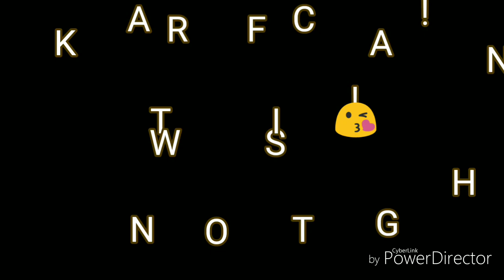Cleaning My Bathroom!!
Hello All!👋 It was time to clean the half bathroom so here it is! Enjoy!